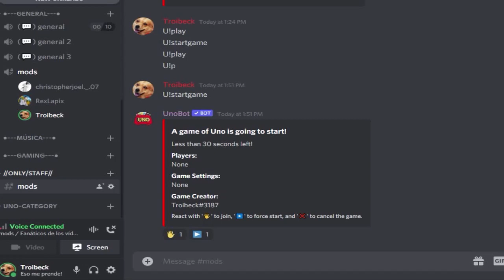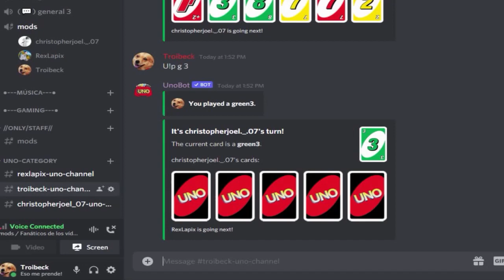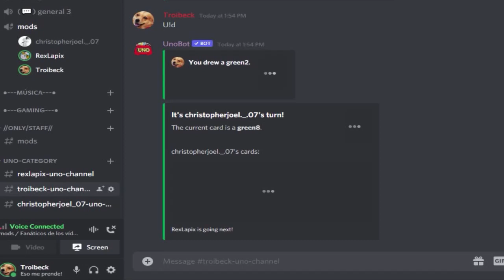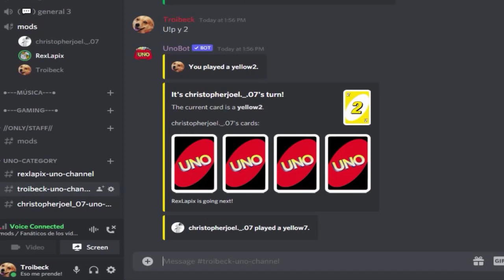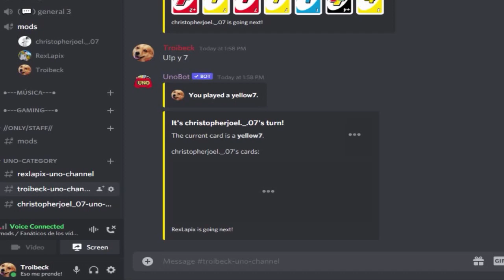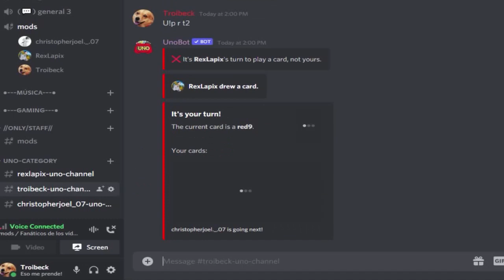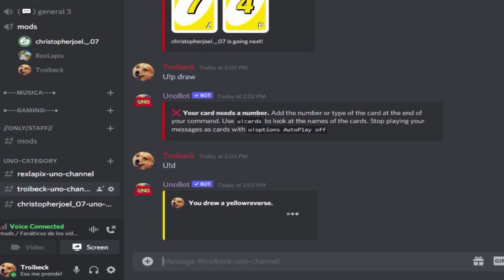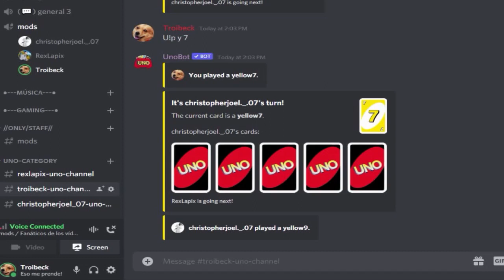Jugando UNO versión para pobres - Discord - C/ Rex (Tula Man) y Christopher (El Emo)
Hola Fanáticos y Fanáticas de los vídeo juegos en este capitulo de  , por cierto... ¡No spoilers! por favor...

Objetos Obtenidos

Recuerden que pueden hacerse miembros del canal con una suscripción mensual (esta la pueden cancelar en cualquier momento que quieran) al hacerte miembro obtendrás varios beneficios

1.-Una insignia alado de tu nombre (esta se estará actualizando al paso de los meses)

2.-Podras usar los emojis exclusivos del canal en directos y en vídeos nice magicos rupee pokeball mushroom

3.-Y dependiendo del tipo de suscripción que elijas obtendrás beneficios exclusivos en el canal y en el servidor de Discord

Les recuerdo que esta suscripción mensual no es obligatoria ni mucho menos, esto es solo una gran ayuda para el creador de contenido (yo :3) por lo que si desean hacerse miembros lo agradecería demasiado :)